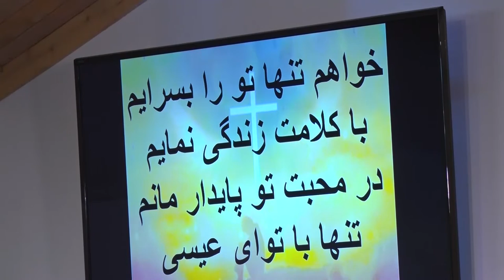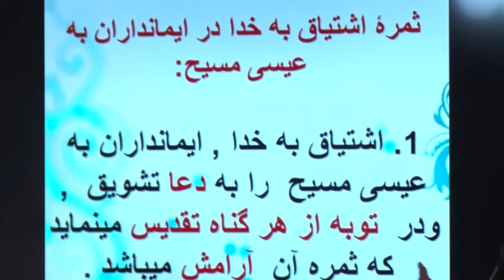اشتیاق شدید برای خداوند